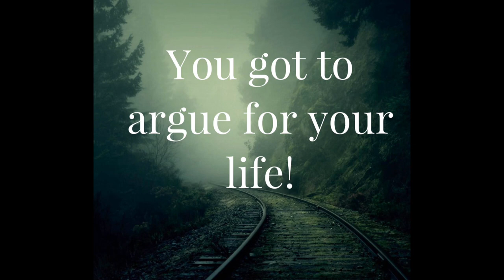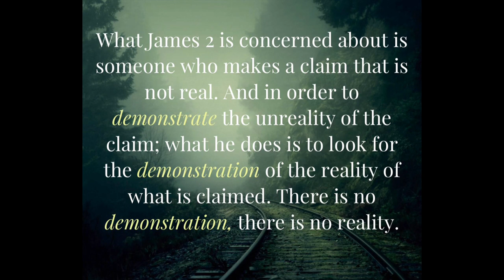274. Justification takes place fully, finally, irrevocably in this life! (Hywel Jones) contra Piper